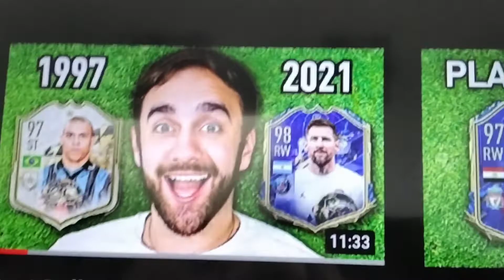who is on the TV part 10